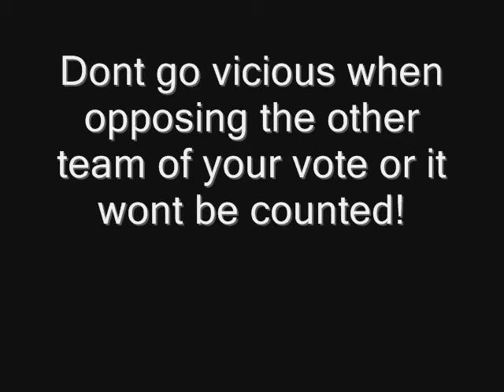Bin Pets vs. Puffles (The Battle of the Adoptables!)